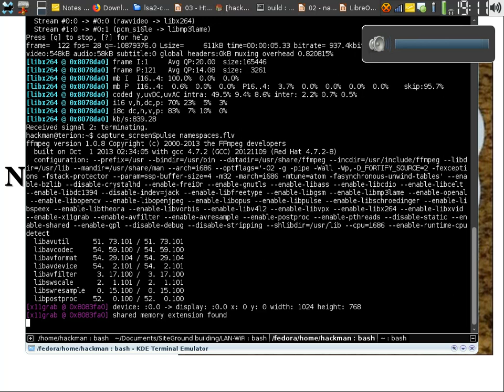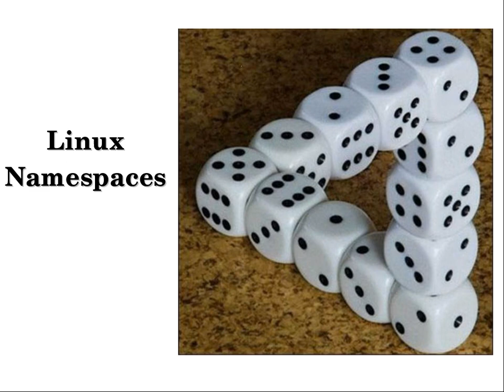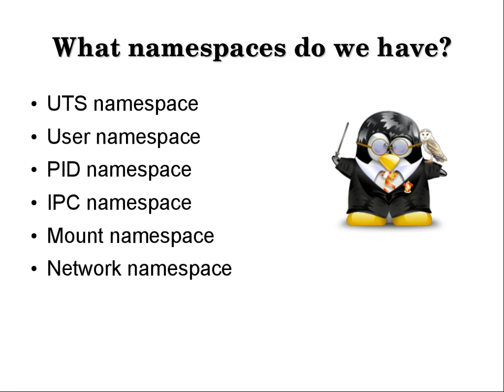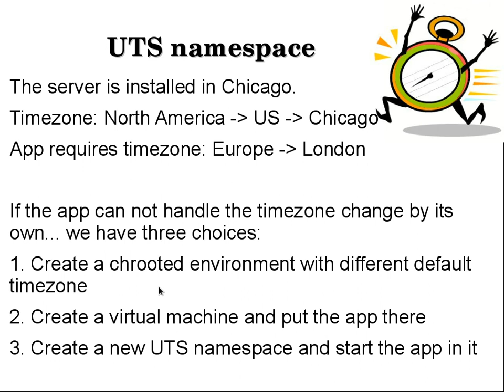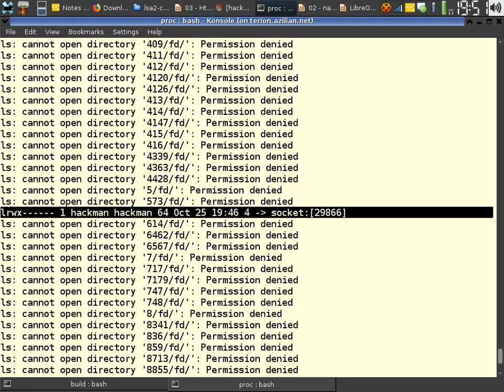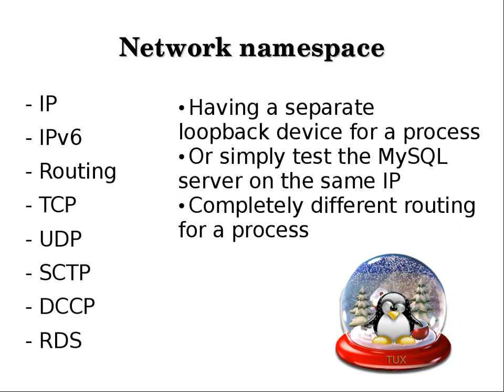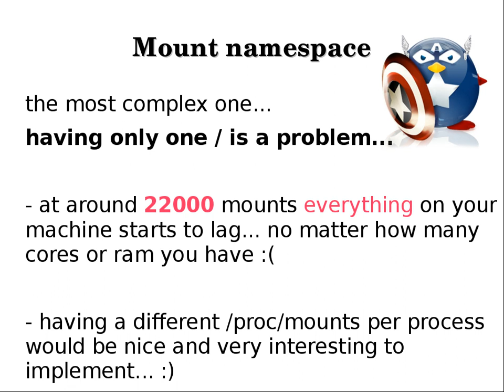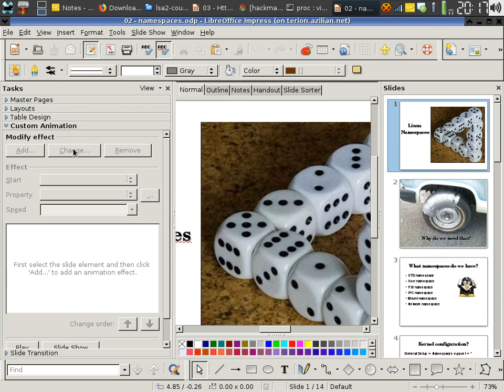LSA2 - Linux Namespaces part I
Basic introduction to Linux Namespaces